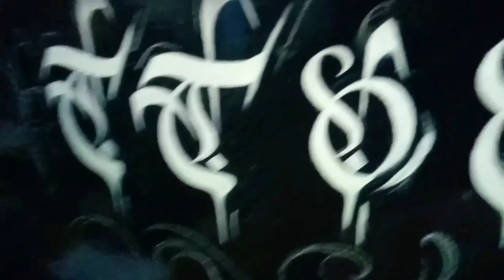Venaju Hune Jel Samma Salo ley Bill Tirna Pardaina😂🤣 ( Part 3 || AM Vlogs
Naya Video Aaisake ko xa sabai ley herera Maya dekhai dinu hola please like Share And Subscribe Pani Gari dinu hola Hajur haru lai video kasto lagyo comment Pani Gari dinu hola